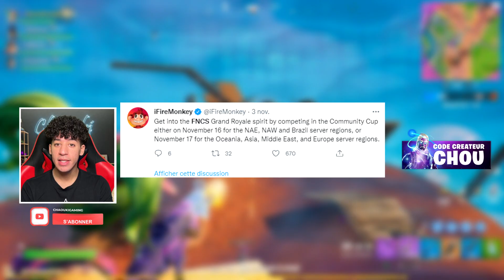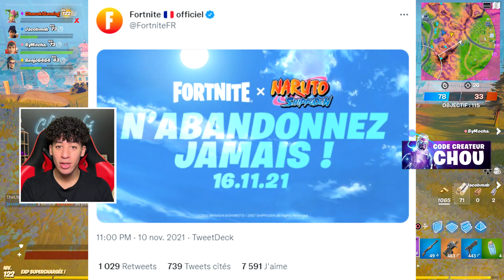NARUTO EST VRAIMENT DISPONIBLE SUR FORTNITE !!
Salut à tous c'est ChaoukiGaming ! Dans cette vidéo je vous explique comment avoir le skin de naruto uzumaki sur fortnite saison 8 !
Le skin de naruto devait sortir pendant la saison 5 chapitre 2 mais celui-ci a été repoussé, le skin de naruto doit sortir normalement dans la saison 8 chapitre 2 dans la boutique d'objets.
Je rêve d'un skin naruto en mode ermite ou alors naruto en mode chakra kyubi (mode kurama)
Naruto, sasuke, sakura et kakashi sont confirmés pour le 16 novembre dans la boutique d'objets de fortnite !!
la team 7 débarque dans fortnite
On pourrait imaginer le naruto au moment de la l'affrontement contre pain (naruto vs pain)
On parle aussi dans la vidéo des nouveautés de la mise à jour (la maj 18.40)
avec l'événement du skin reine cube sur la map pour la saison 8.
on découvre des récompense gratuite